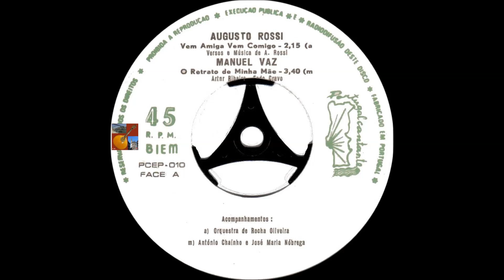Waldemar Ramos - Forte Injustiça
Fadistas Esquecidos. Ou Não...Waldemar Ramos canta " Forte Injustiça " , letra de José Muleta , na melodia do fado " Puxavante " atribuído a Joaquim Campos Silva , com acompanhamento de António Chainho e José Maria Nobrega...